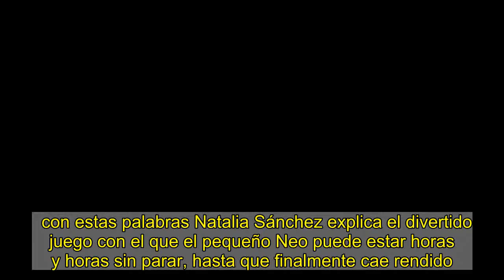Juegos de cojines con Neo y desayunos 'by Lía', Natalia Sánchez se lo pasa en grande con sus hijos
con estas palabras Natalia Sánchez explica el divertido juego con el que el pequeño Neo puede estar horas y horas sin parar, hasta que finalmente cae rendido.y lo celebraba disfrutando de la nieve por primera vez. En el hogar de los actores no hay tiempo para el aburrimiento con estos dos terremotos.  cortando la fruta y todo, ¡está hecha toda una mujercita! Dale al play y no te pierdas las simpáticas imágenes.